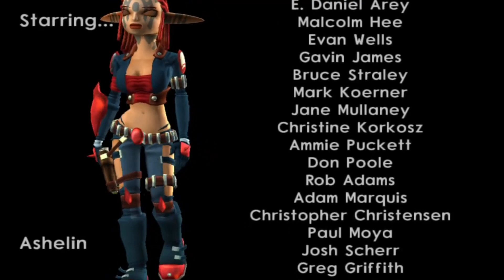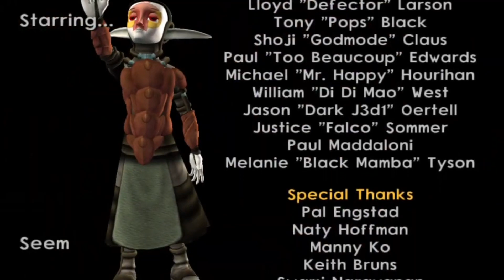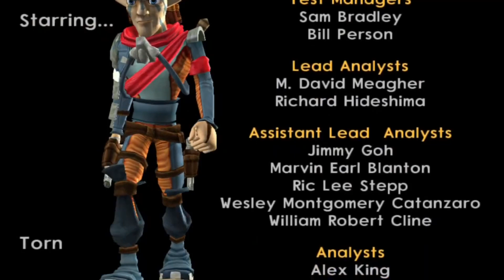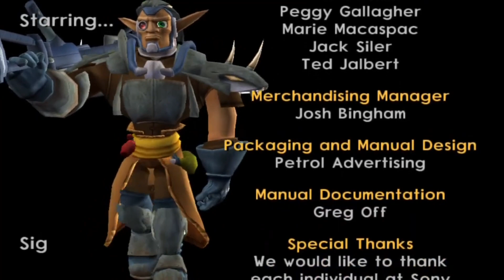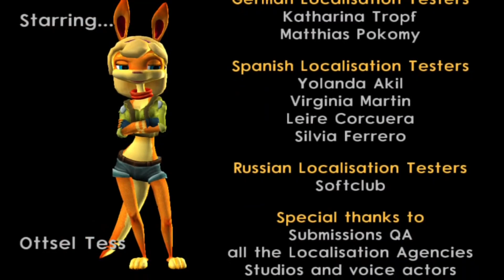Jak 3: They call him a Hero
Pt.7: Final~ Jak is the world last hope in fighting the dooms day, Can he make it in TIME!?